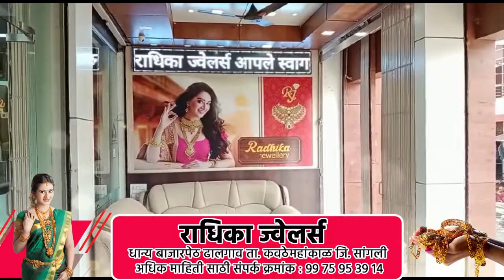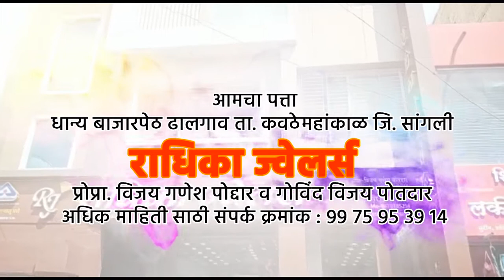कवठेमहांकाळ शहरातील शिवसैनिकांनी कंगना राणावतचे पोस्टर जाळले